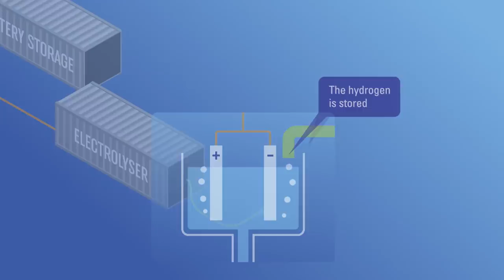ATCO green hydrogen innovation hub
On behalf of the Australian Government, the Australian Renewable Energy Agency (ARENA) is helping to develop an Australian performance standard for residential and small-commercial battery systems connected to solar PV systems.